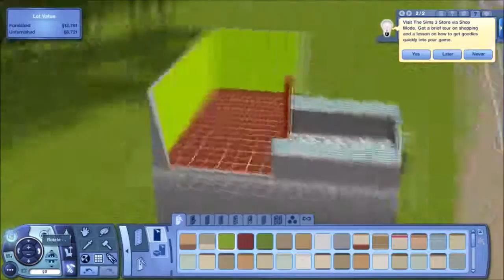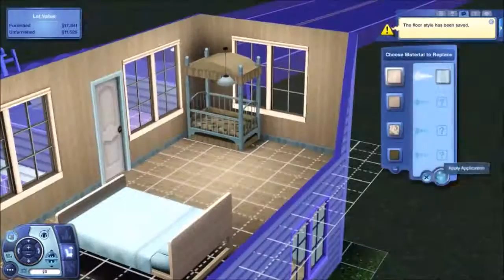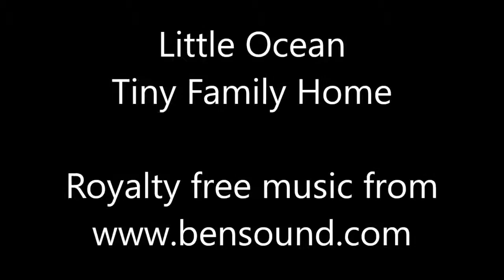Tiny Ocean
First I want to say I had a pretty tough time with this video.. it kept giving me problems with errors and repeating clips and other such garbage.. so i had to go through this and slice it up.. so its possible for me to have made some mistakes.. the end was suppose to show the house finished and stuff but some how i lost that footage and so i just ended up with the image i took at the end.. kinda lame.. I had SOOoo much problem with sony vegas.. i might just not use that program.. it releases high quality yes.. but it gave me sooo many problems.. I will probably give it another go since my files may have just been messed up.. but man such a headache..

A tiny family home using traditional bathroom stuffs on a 10x10 lot size.  It IS functional even though it is quite small.  Can't really buy it with a single person tho cause of all the furnishings that comes with it.. but can buy when starting with a sim couple.    The world file is my own creation that i made purely for making houses pretty much.. I never claim nor do I claim to be a good house builder on the sims but I do love to build and so thats why i do it.. This channel is just dedicated to things I like to do... The music in this video is royalty free music that I downloaded from a website called

If you would like a download file of this house let me know and i will upload it to a file serv and post the link here..